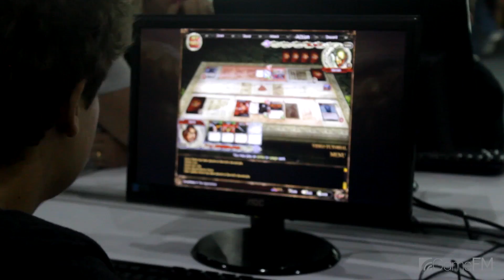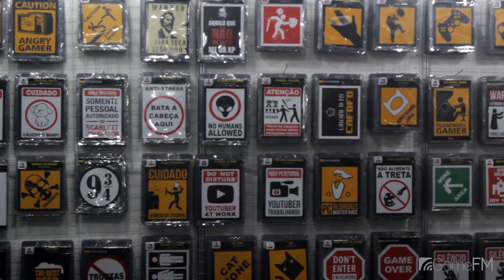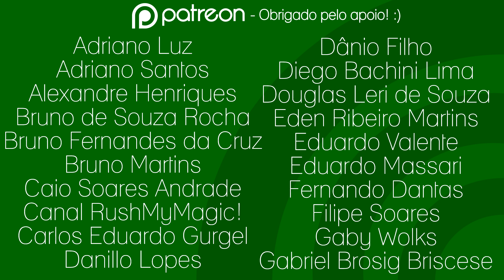Brasil Game Cup 2017 - Rio de Janeiro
Estivemos na Brasil Game Cup 2017, que rolou no Rio de Janeiro no Centro de Convenções SulAmérica. Confira um pouco do que rolou no evento!